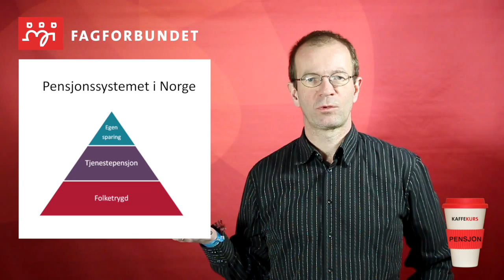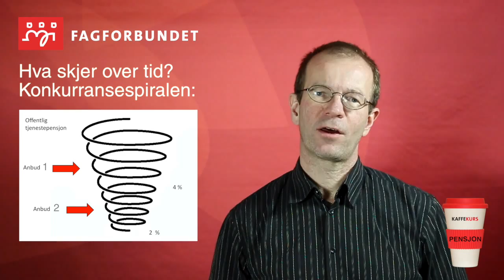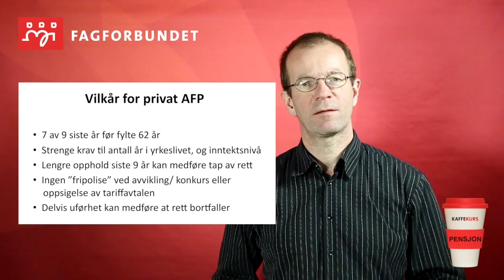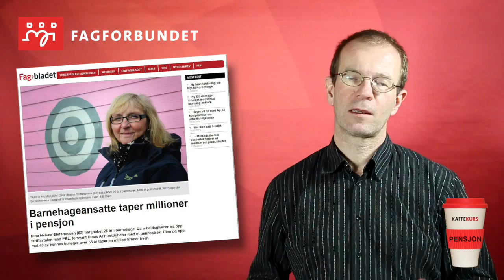Fagforbundets Kaffekurs – Pensjon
Fagforbundets Kaffekurs om pensjon med Steinar Fuglevaag, Pensjonspoltisk sekretariat. Video: Kjell Olufsen/Fagforbundet info.